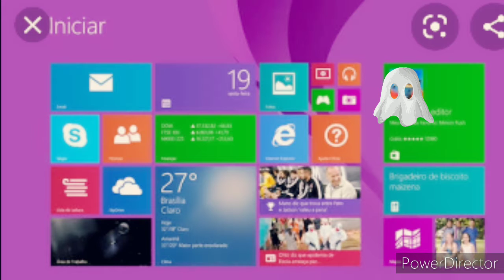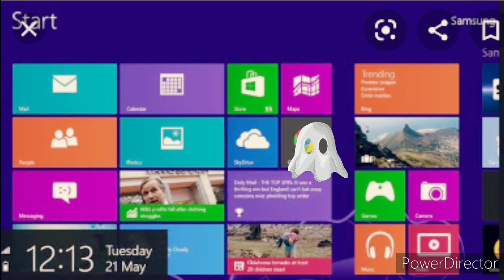windows 8 es bueno